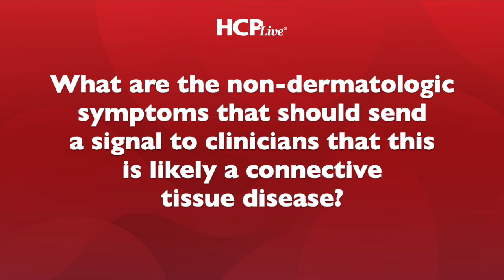Signs and Symptoms of Connective Tissue Disease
Interview Topics
0:08 How are connective tissue diseases like rheumatoid arthritis and lupus presenting first in the skin?
1:44 What are the non-dermatologic symptoms that should send a signal to clinicians that this is likely a connective tissue disease?
2:52 What are some of the rare rheumatic conditions that fall under the connective tissue disease umbrella?

Summary:

The interplay between dermatology and rheumatology is increasingly involved in modern medicine, as advances to inflammation-targeting pharmacotherapy and shifts in standard specialty care team makeup has warranted a greater collaboration between specialists in either field for their overlapping patients’ sakes.

What becomes more crucial because of this shift, though, is timely diagnostics—catching systemic presentations of connective tissue diseases, regardless of the symptom and the background of the specialist identifying it.

In the second segment of an interview with HCPLive during the Society for Dermatology Physician Assistants (SDPA) 2024 Summer Meeting, Amanda Mixon, PA-C, physician assistant at UCHealth Rheumatology Clinic, discussed how to first identify rheumatic conditions like rheumatoid arthritis (RA) and systemic lupus erythematosus in the skin—and vice versa. Interestingly, each of these connective tissue diseases present in the skin in multiple ways. In fact, lupus is associated with so many skin manifestations that it’s often going undiagnosed first in dermatology visits.

“With rheumatoid arthritis, patients from a skin perspective can have rheumatoid nodules that often will present to dermatology. You can have a cutaneous vasculitis that's associated with rheumatoid arthritis,” Mixon explained. “With systemic lupus, there are lots and lots of different skin manifestations. And most commonly, we talk about this thing called the butterfly rash; it's kind of this skin rash on the face.”